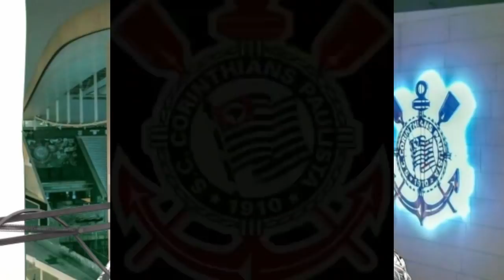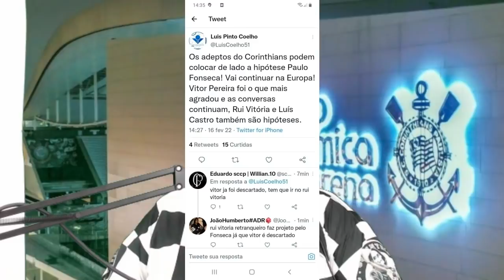TIMÃO JA DEFINIU O TECNICO !!!!! QUEM SERÁ ?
INFORMAÇÕES

O CORINTHIANS SEGUNDO O APRESENTADOR DOS DONOS DA BOLA DA TV BANDEIRANTES JOSEFERREIRA NETO E TB CONSELHEIRO DO CLUBE ...O TIMÃO JÁ TEM DEFINIDO O SEU TREINADOR E REALMENTE SERA APRESENTADO NESTE FIM DE SEMANA...FIZEMOS UM LEVANTAMENTO DE TUDO QUE ACOMPANHAMOS.